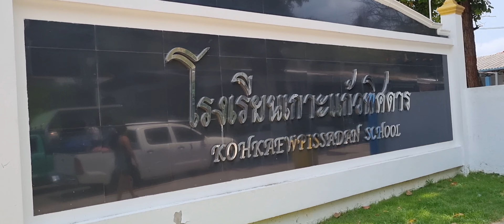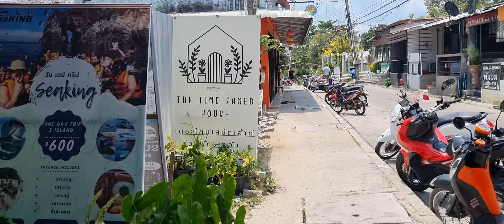Koh Samet Thailand April 2024